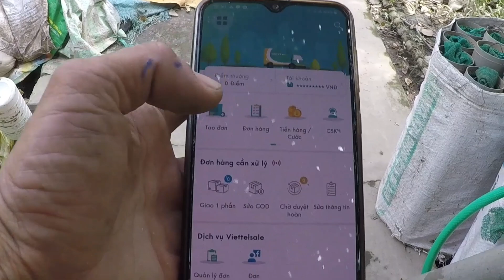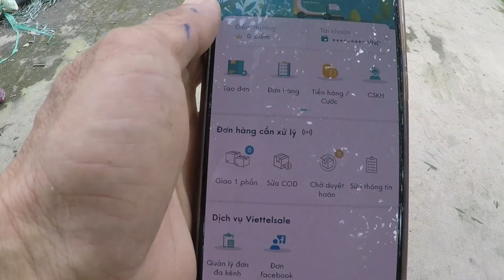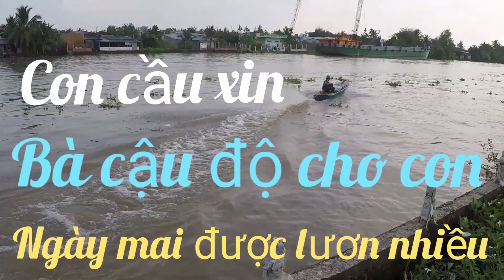#162. Trong thời gian qua. Vũ Điệp xin thành thật cảm ơn các bạn rất nhiều lắm 🤝💐💜💜.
Hôm nay điệp đi đặt chúm lươn. Điệp rất mong các bạn đón xem clip. Và ủng hộ kênh cho điệp. Để điệp còn có thêm động lực với kênh của mình. Kênh của điệp được như ngày hôm nay. Là cũng nhờ các bạn trên mọi miền đất nước. Xem clip và ủng hộ kênh. Các bạn là một món quà quý báo cũng là nguồn sức mạnh vô biên của điệp.
Vũ Điệp luôn tôn trọng các bạn. Điệp sẽ cố gắng phát huy với kênh của mình.
Vũ Điệp xin thành thật gởi lời chúc đến gia đình của các bạn. Luôn luôn vui vẻ và có sức khỏe dồi dào hạnh phúc yêu thương các bạn nha 💐🤝💜💜.